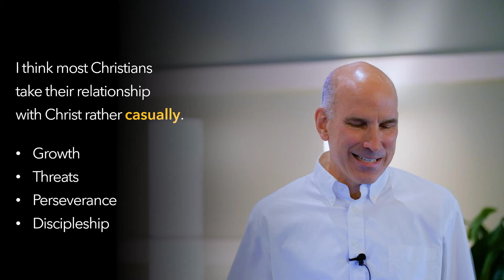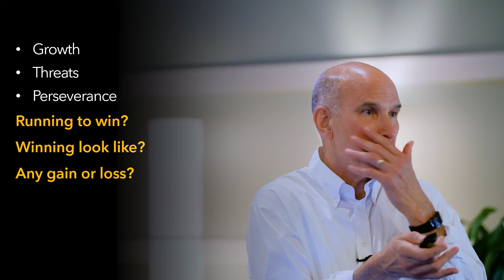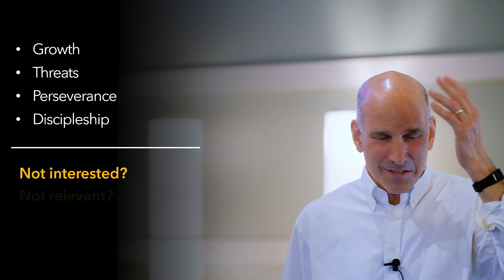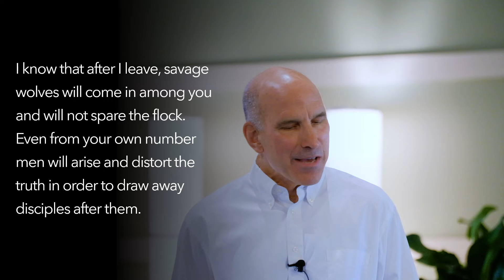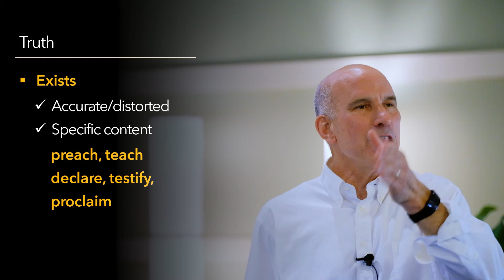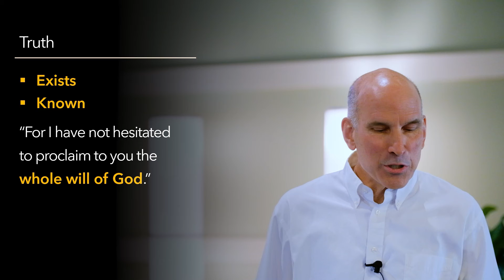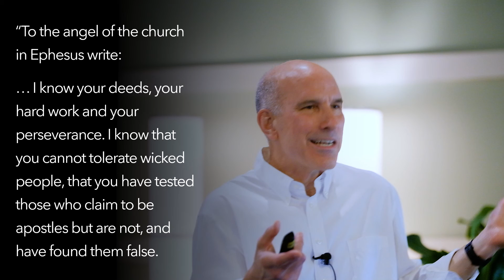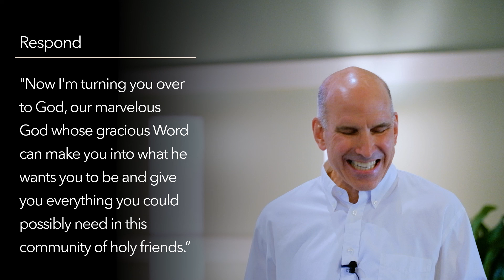Are you feeling threatened?